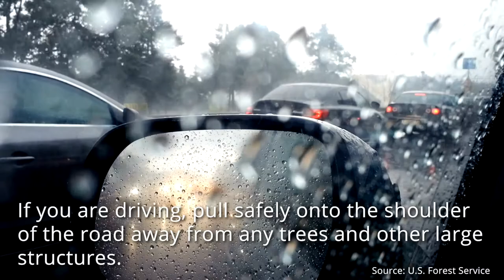Hail | Grinnell Mutual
Stay safe during hail storms with these quick tips.